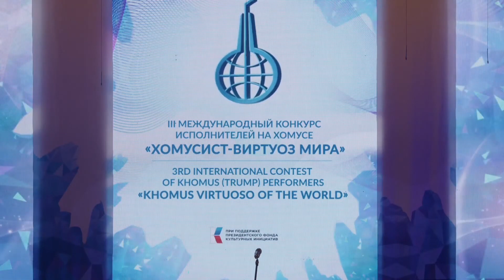Максим Тамонов - выступление на конкурсе "Виртуоз мира" | My perfomance at "Khomus World Virtuoso"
Представляю русский варган на III Международном конкурсе «Хомусист-виртуоз мира». Играю авторские наигрыши в народном и современном стиле.

I represent the Russian harp at the III International competition "Khomus player-virtuoso of the world". I play author's tunes in folk and modern style.